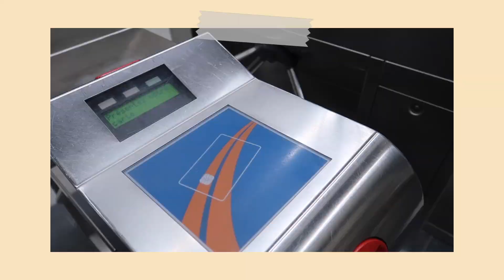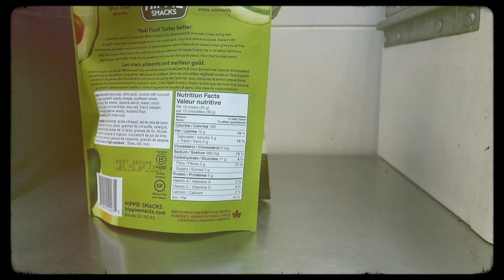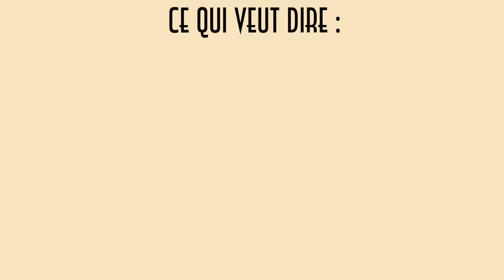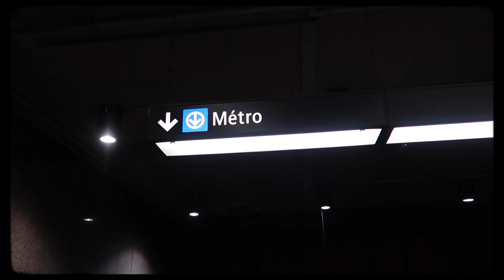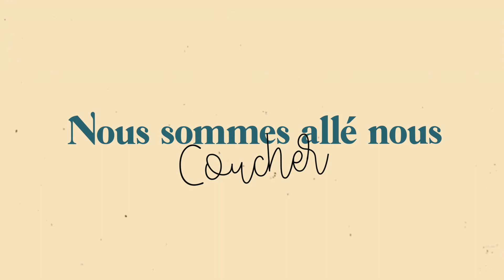VLOG MONTRÉAL | 48H DANS MA VIE À MONTRÉAL EN HIVER !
Cette semaine je vous propose de passer 48h avec moi, dans ma vie, à Montréal en hiver !!

Au programme : direction le travail mais aussi petite balade dans Montréal sous la neige !